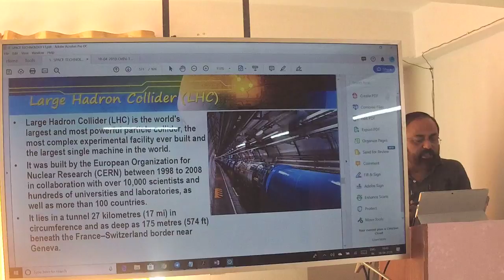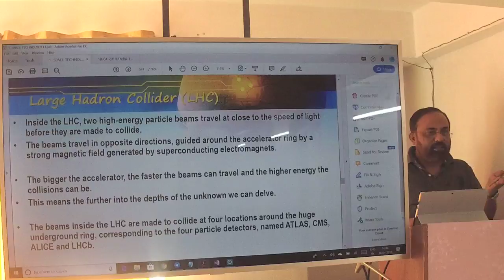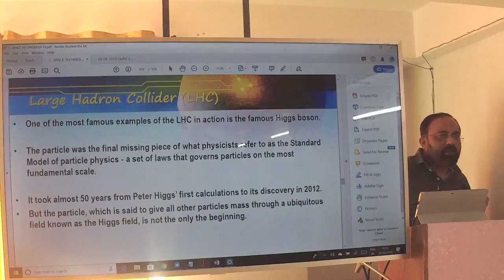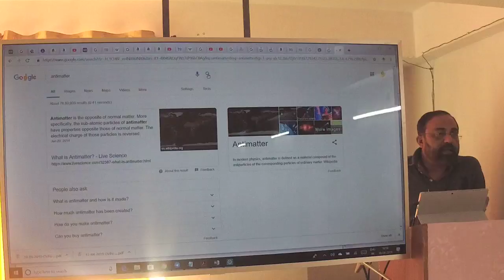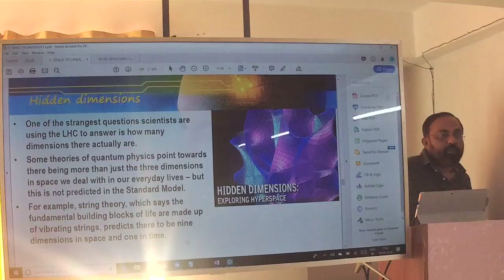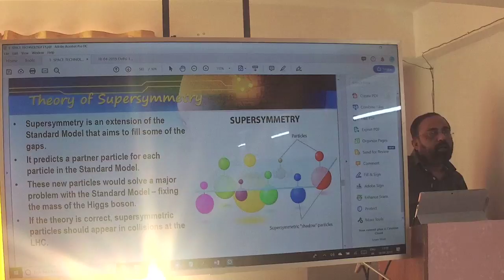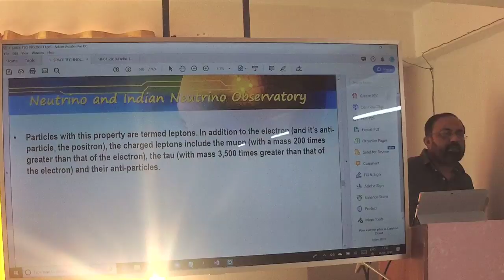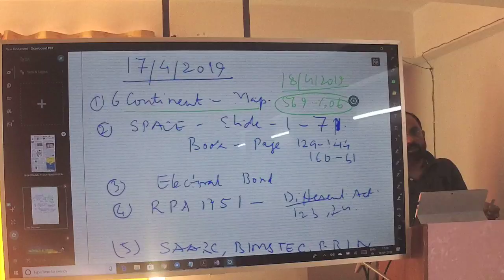MagnusIAS Live Stream